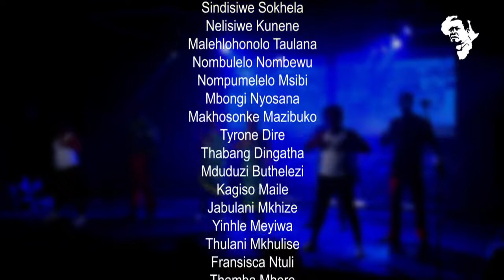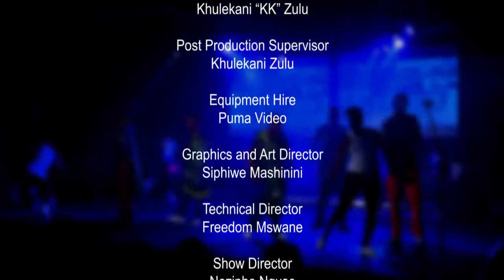INkosi Albert Luthuli musical documentary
INkosi Albert Luthuli musical documentary - A look at the the life of the legend and the behind the scenes of the musical in celebrations of INkosi Albert Luthuli